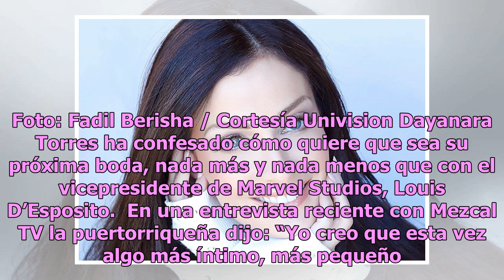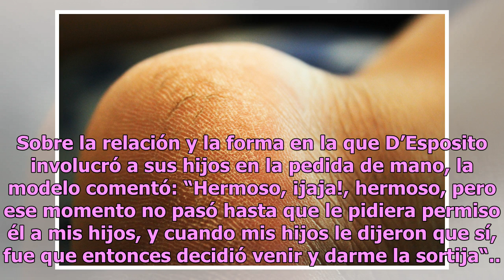Dayanara Torres, ex de Marc Anthony, confiesa cómo será su boda con el vicepresidente de Marvel S...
Dayanara Torres, ex de Marc Anthony, confiesa cómo será su boda con el vicepresidente de Marvel Studios
¿Será que lo mejor que le pasó a Dayanara es que el salsero la dejara por ? Dayanara Torres. Foto: Fadil Berisha / Cortesía Univision Dayanara Torres ha confesado cómo quiere que sea su próxima boda, nada más y nada menos que con el vicepresidente de Marvel Studios, Louis D’Esposito.  En una entrevi...